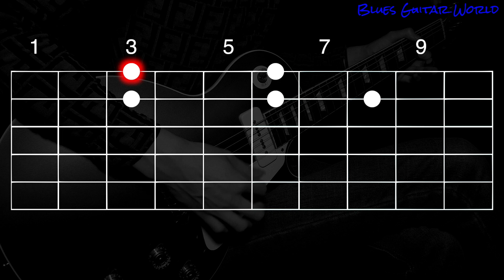Jimmie Vaughan - Blues lick in G | Guitar Lesson | #462